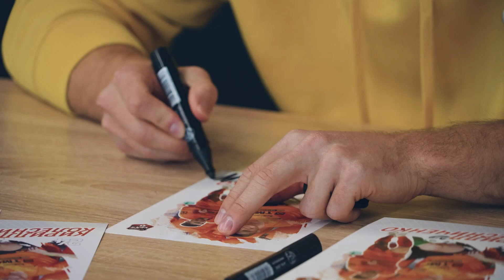MATCHDAY // Аншлаг на матче со «Спартаком»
Впервые с начала пандемии на «Екатеринбург Арене» был аншлаг! Полные трибуны собрались на игре «Урал» - «Спартак». Мы подготовили насыщенный сюжет об этом матче.